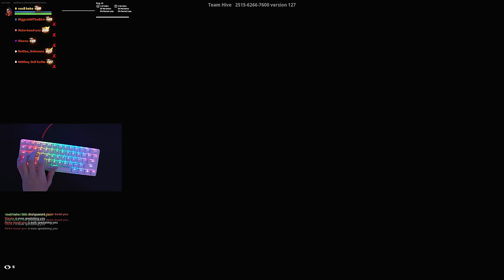Razer Huntsman Mini Fortnite🤩Keyboard Sounds ASMR 240 FPS Smooth 4K⭐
This video features the Razer Huntsman Mini mechanical keyboard while playing Fortnite Box Fights. Hope you enjoy the video.

💎 Creator Code ● Voxil (Fortnite Item Shop)

💭 Want to suggest a video or keyboard?
Comment on the video with your idea, and I will consider it!